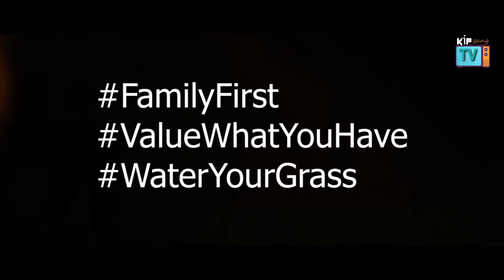ENTANGLEMENT (Kaycee Immortal) |Will Smith |Jada Pinket|Latest Comedy|August Alsina|Nollywood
Wife caught Husband cheating with their Maid and pays Him back by cheating with an Aboki  and the unexpected happens, na the matter we still dey settle since  Lol